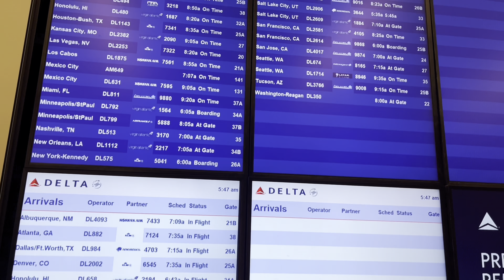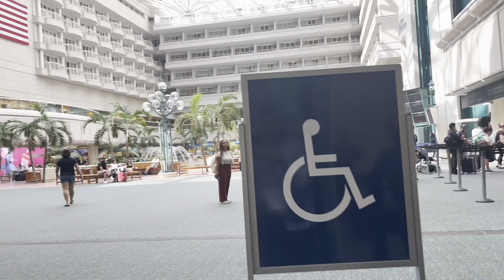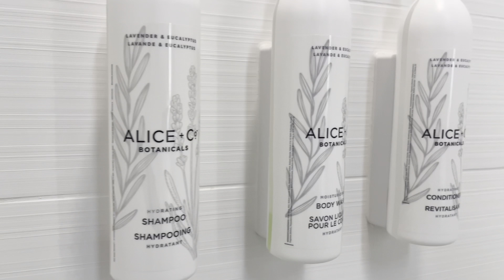VLOG - Day in the Life of a Fitness Instructor teaching Lagree and Xformer (Orlando, Florida)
Come with me as i travel to Orlando, Florida to HiLi Fitness to train their Xformer instructors

Your Subscription, thumbs up, and shares are greatly appreciated. It will help push my content to other instructors and clients to build a stronger community. I thank you for your consideration

Certifications:
- Lagree Level 1 Certification (Reformer: Megaformer)
- Slow Resistance Training Certification with Piper Michelle (Reformer: Xformer)

- i teach privates and group class, travel to guest teach, and visit different studios throughout the United States (and NOW international in August 2024) to certify and provide additional training for studios that utilize the Xformer

I teach at:
- The Dungeon OC (Orange, Ca)

Spotify: (anything with an asterisk at the end of the playlist title is completed with R&B music at the end for stretching